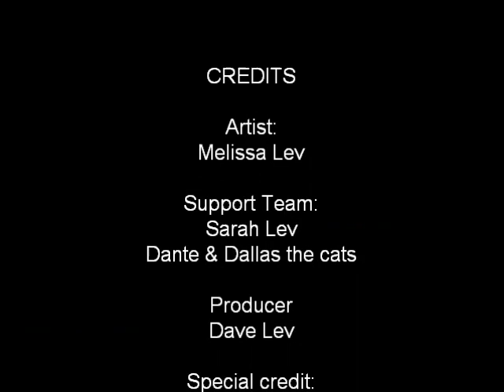Melissa Lev sings "Grenade"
Melissa covers the Bruno Mars song "Grenade"